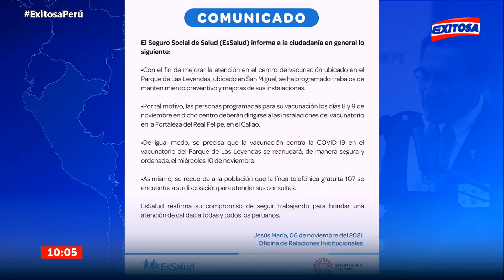🔴🔵Edición Mañana I El Informativo de Exitosa - 06/11/21